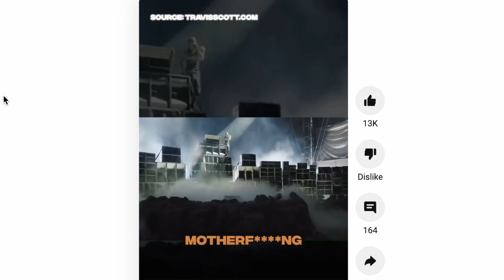Travis Scott Actually Said WHAT About KANYE WEST!!!? | WOW!!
Travis Scott actually said WHAT about Donda artist Kanye West!!!??! | Travis performed Utopia in Italy alongside Kanye... | Ye and Travis have always been close and now BOTH OF THEM are no longer dating a Kardashian. | Ye and Kim Kardashian divorce | Travis and Kylie Jenner Breakup... | THIS NEW ALBUM IS GOING TO BE INSANE